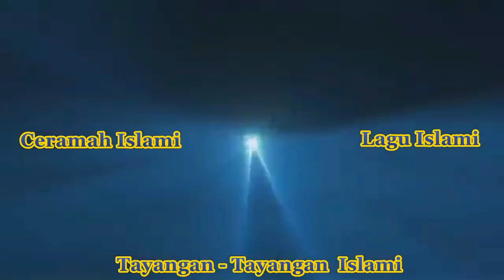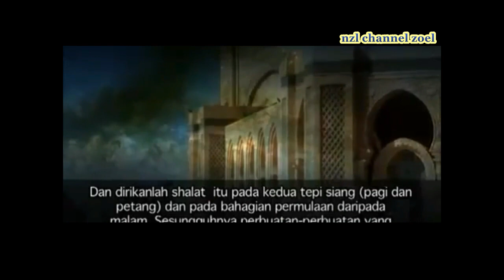Cerita islami Khazana-nzl channel zoel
Kemunculan Ya'juj wa Ma'juj ternyata sudah terjadi. Benteng besar yang mengurungnya jebol dan bermetamorfosis dalam umat Israel. Seperti apa kajiannya dalam Al Qur'an dan Hadist Rasulullah SAW?